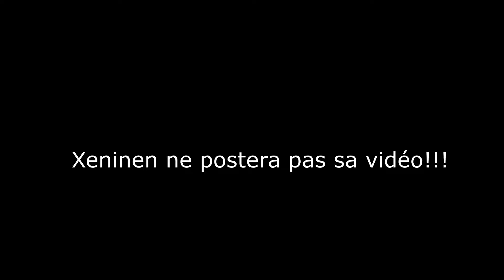J'aime le vide [lucky island #5]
On se retrouve pour du lucky island avec Xeninen,

ip du serve : play.cubecraft.net